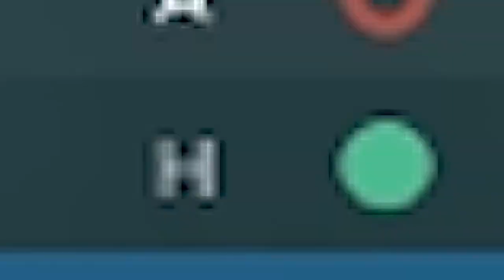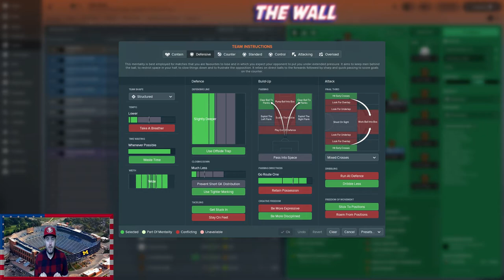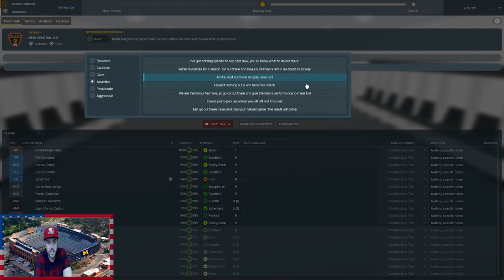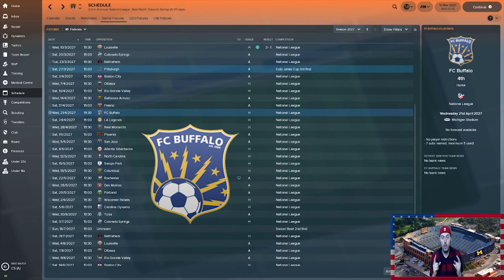FM18 - EP3 - The Next Episode - Bood's American Adventure - Football Manager 2018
Welcome to episode three of my FM18 Football Manager 2018 lets play series based in my American Premier League database. After I left my last job as Manchester Central Manager after 9 years I decided to retire and tour America on my bike. After my Agent and accountant Terry died and lost all my money I had to return to work. This series starts in Jan 2027 with my new agent Larry Longshlong and my 1st American team the Detroit Ignition. Hopefully I can manage a few teams across this huge nation and finish off my tour of the states. Again thank you for checking out my series and channel.